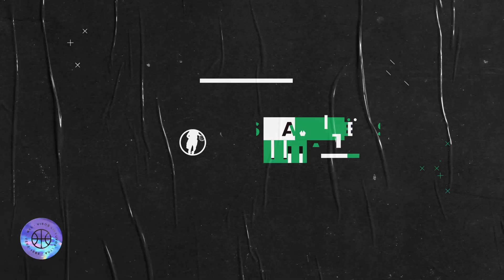„7bet-NKL“ septintosios savaitės MVP – Mantas Ruikis